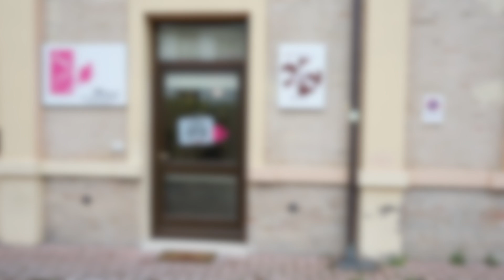💈 OLD MONEY HAIR STYLE ✂️ ITALIAN BARBER 🪒 TACCUCCI'S ✨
Enjoy an immersive ASMR haircut experience in this video, where a person sits in the salon chair for a style transformation. The soothing sound of scissors opening and closing, the gentle touch of combs, and the light falling of hair create an atmosphere of tranquility and relief.

The camera zooms in to capture every detail of this moment of personal care. The hairstylist, with skilled hands, creates a flawless haircut, shaping the hair according to the client's preferences. The refreshing and light sensation of hair falling is enhanced by high-quality audio that fully envelops you, providing an engaging and immersive experience.

Throughout the video, you'll indulge in a calm and peaceful atmosphere, free from distractions. ASMR blends with the art of haircutting, offering a moment of pure sensory pleasure. Every movement of the hairstylist is executed with care and expertise, conveying a sense of comfort and trust.

Get ready to be transported on a journey of relaxation and rejuvenation as you watch this ASMR haircut video. Relax and let the sounds and visuals pamper you, providing a sense of well-being and tranquility.

Join us in this unique ASMR experience and discover the therapeutic power of a masterfully executed haircut.

00:00 The video Begin
00:28 Hair Wash
05:38 Scissor Cut
08:12 Hair clipper
22:09 Phon Sound
27:10 Hair Styling

We are working on new videos, your opinion is very important, so give us some suggestions about what do you want to see next on the channel. 💈

If you have any question we are here to answer so don't hesitate.